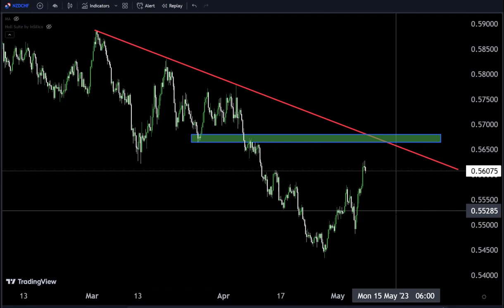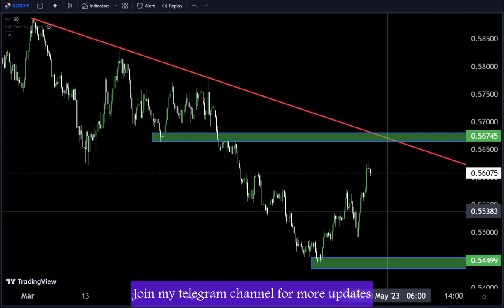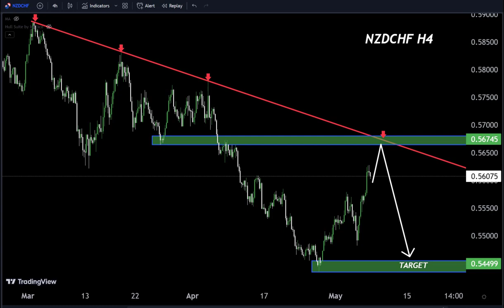NZDCHF Analysis | Swing trading | Day trading | 8May2023 |Simple forex strategy from WORLD OF FOREX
Hello Traders
In This Video NZDCHF HOURLY Forex Forecast   By World of Forex
today Nzdchf analysis 👆
🟢This Video includes_  (NZDCHF market update)